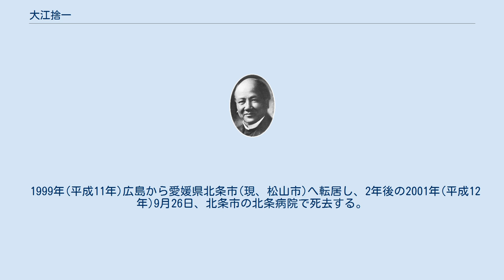大江捨一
アライアンス・ミッションの人物
大江 捨一（おおえ すていち、1901年 - 2001年9月26日）は、日本の牧師。
中田重治の娘婿。
ホーリネス教会と後に、アライアンス教会の発展のために貢献した指導者。
父は大江邦治、息子は大江寛人。
 1901年(明治34年)に当時、米子郵便局員だった大江邦治の息子として、鳥取県米子市に誕生する。
1902年(明治35年) 父邦治が、日本伝道隊に入隊バークレー・バックストンに薫陶を受ける。
捨一も父と共に九州各地で伝道を行う。
 1915年(大正4年)に日本ホーリネス教会鹿児島復活教会でキリスト教の洗礼を受ける。
 ホーリネス教会で直接献身をするために聖書学院に入学する。
卒業直前に1926年(昭和4年)日本ホーリネス教会中田重治監督の長女である中田陸奥と結婚する。
同年、聖書学院と同時に、ホーリネス教会の奈良教会の教師として就任する。
 一方、父邦治は1926年本協同基督教会に入り、戦前から戦後にかけて日本アライアンス教団の指導者として活躍する。
 大江捨一は、滋賀県大津市、長崎県長崎市、岡山県津山市、東京府の日本ホーリネス教会の牧師として活動する。
 1929年3月の父邦治が日本ホーリネス教会に転入し、ホーリネスの年会で柏木聖書学院の教授に任命された。
また、弟の大江信も副舎監に任命された。
 1933年(昭和8年)には大江捨一・陸奥夫妻に大江寛人が生まれる。
 1936年(昭和11年)ホーリネス分裂事件が起こると、中田監督派のきよめ教会に属する。
 1939年(昭和14年)の中田重治の臨終の際に、重鎮として後継者の一人になる。
 1941年(昭和16年)に日本基督教団第9部の牧師であった時に、ホーリネス弾圧事件の時に、治安維持法違反の容疑で東京巣鴨拘置所に拘置される。
 1943年(昭和18年)ホーリネス系の教会は解散命令を受ける。
大江も教団が解散したことで牧師を辞職する。
戦後、巣鴨拘置所出所後、コロムビアレコード会社に勤務する。
 1949年(昭和24年)、メーベル・フランシス宣教師の招きで、広島アライアンス教会の牧師に就任する。
戦前より日本アライアンス教団の指導者であった父邦治と友に広島で過ごす。
 1961年(昭和36年)、アライアンスの代表として、新改訳聖書刊行協力会のメンバーになり、新改訳聖書の刊行のために貢献する。
 1962年(昭和37年)邦治が引退し、捨一が日本アライアンス教団理事長と日本アライアンス聖書神学校の校長に就任する。
 1973年(昭和48年)、長く牧師を務めた広島アライアンス教会を引退して、名誉牧師となる。
 1999年(平成11年)広島から愛媛県北条市(現、松山市)へ転居し、2年後の2001年(平成12年)9月26日、北条市の北条病院で死去する。